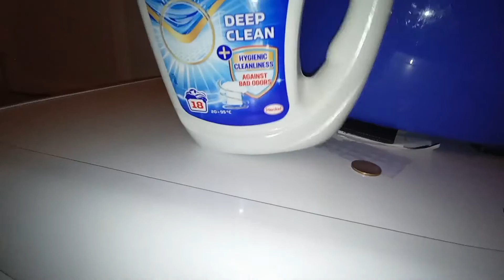Quick Wash 30 30 degrees